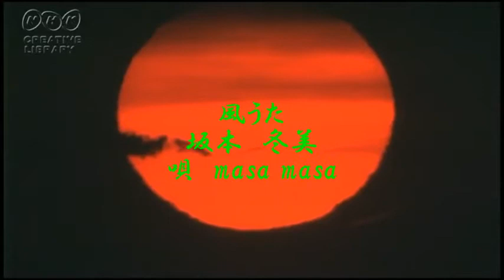「風うた」 坂本 冬美 カラオケで唄ってみました